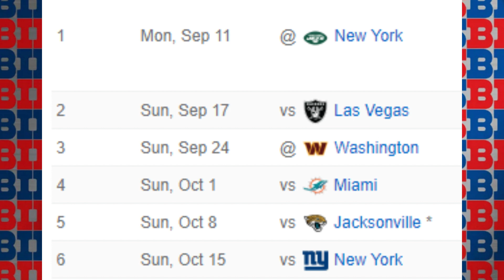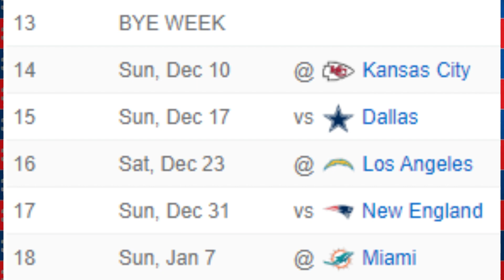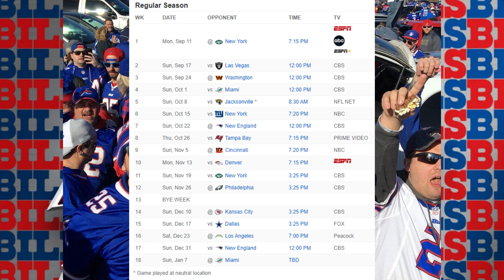2023 Buffalo Bills Preview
2023 Buffalo Bills Preview

Welcome to my latest 2023 NFL Preview today I am breaking down the Buffalo Bills.  Here is how my previews work, I start off with 3 things I like, followed by 3 things I don't like then we go over the Yearly Win Totals and break down the schedule.  At the end I reveal my betting recommendations.

This video is designed to be a conversation starter I offer my opinion, but I really want to hear from you.

00:00 Introduction
00:22 1st Like
01:01 2nd Like
01:40 3rd Like
02:35 1st Don't Like
03:10 2nd Don't Like
03:42 3rd Don't Like
03:55 Bills Mafia smashing tables
04:36 Yearly Win Total Odds
04:51 Schedule Breakdown
06:39 Betting Recommendation

3 SUREFIRE VIDEO IDEAS FOR STANDING OUT IN A CROWDED NICHE, EARNING PASSIVE INCOME, AND GROWING FROM ZERO TO 100K SUBSCRIBERS QUICK

I have been using Streamyard for the past 5 years. The best thing about Streamyard is it is easy to use, even for me.